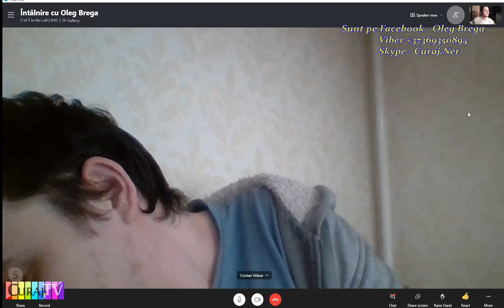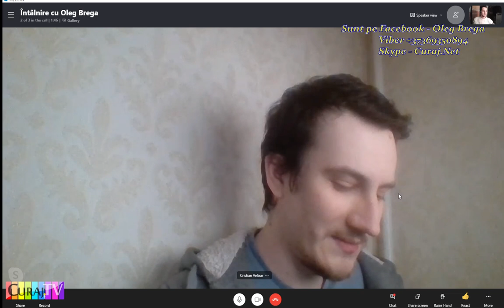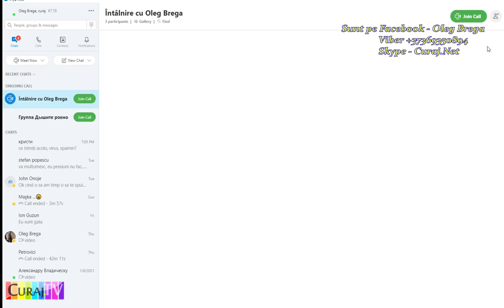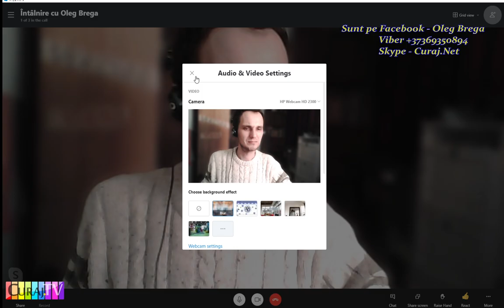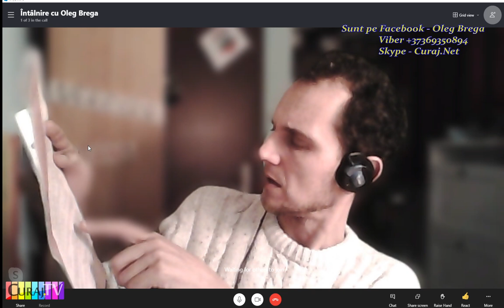Live Despre Trump și limitele libertății de exprimare - Curaj.TV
Am intrat în direct de pe skype, nu sunt mulțumit de această experiență, deci, mai sunt în căutarea unei platforme potrivite